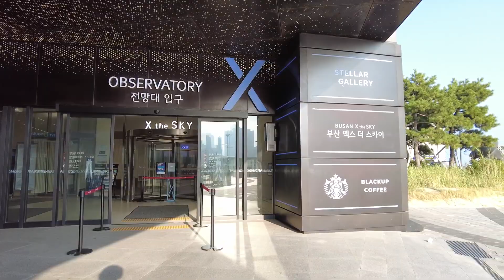South Korea, Busan, walk from X the Sky to Haeundae Beach entrance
📍 Busan, Korea
☀️ 29°C
📆 September 2024

- Recorded with Osmo Pocket 2